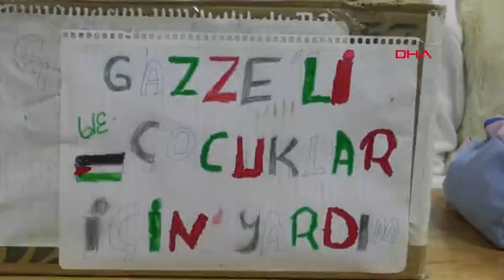Ortaokul öğrencileri, harçlıklarını Filistin'e gönderdi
Van'ın Erciş ilçesindeki Cumhuriyet Ortaokulu’nda öğrenciler, İsrail'in Filistin'e yönelik saldırılarına dikkat çekmek için tiyatro gösterisi yapıp, harçlıklarından topladıkları parayı Filistin'e gönderdi.

Barış KUL/ERCİŞ (Van), (DHA)

Haberin Ayrıntıları İçin: